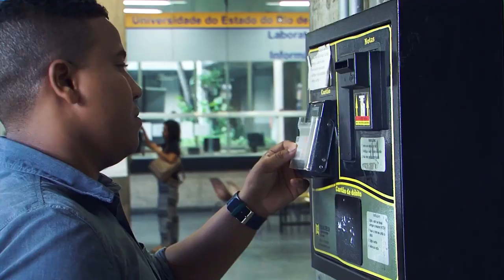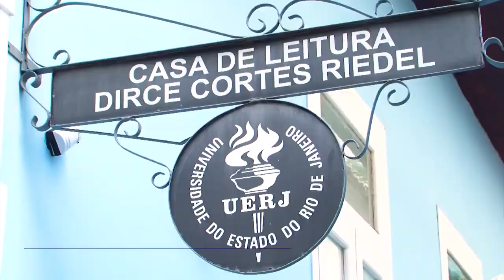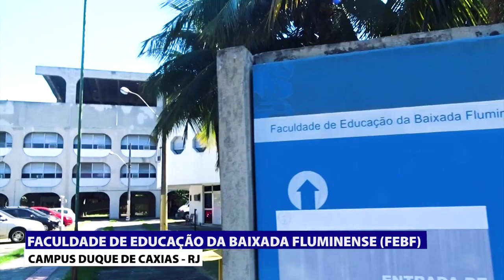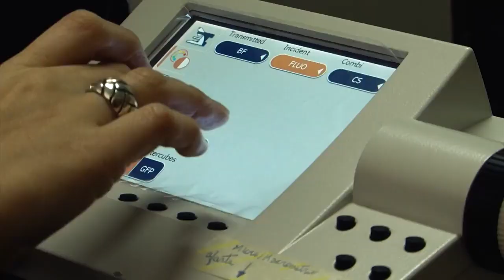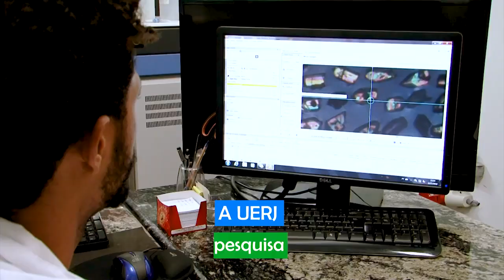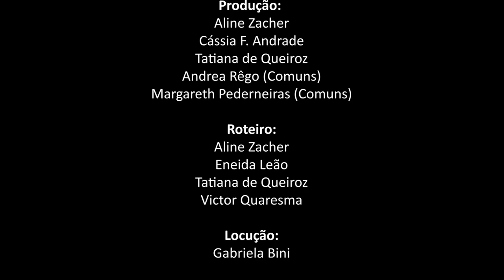Vídeo Institucional da Uerj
Vídeo institucional da Universidade do Estado do Rio de Janeiro produzido pela TV UERJ.